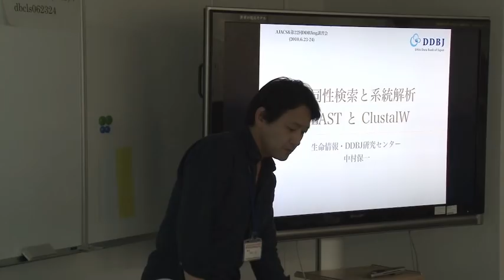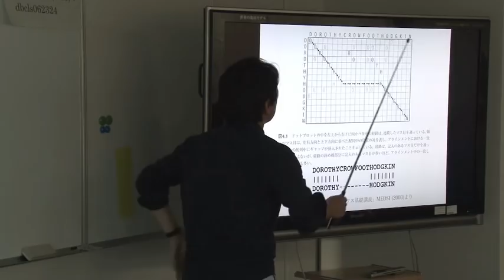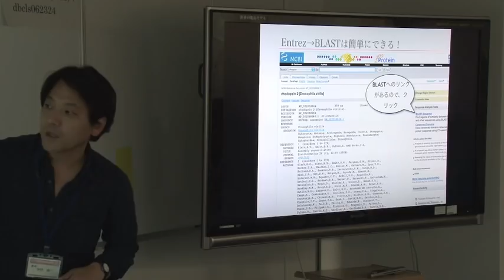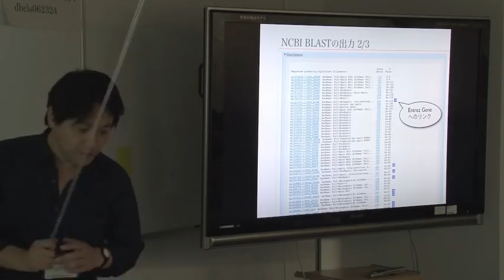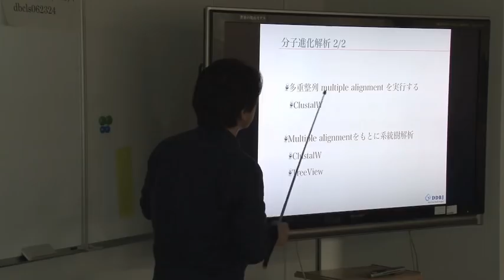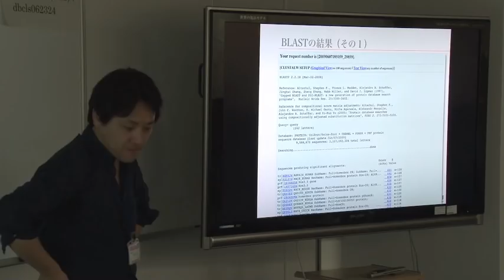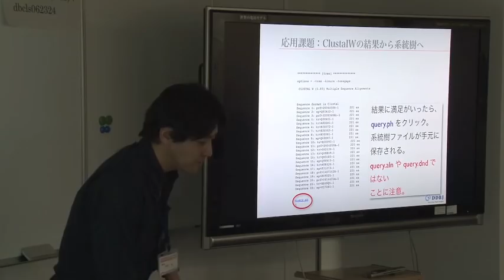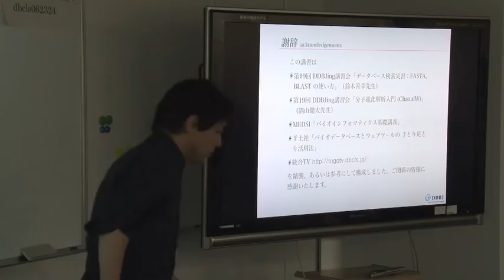相同性検索と系統解析 ～BLASTとClustalW～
本日の統合TVは、2010年6月23, 24日にライフサイエンス統合データベースセンター（DBCLS）にて開催されたAJACS & 第22回DDBJing 講習会 in 東京より、DDBJ 小菅 武英 アノテータによる「SAKURAを用いた塩基配列登録の方法」をお送りします。